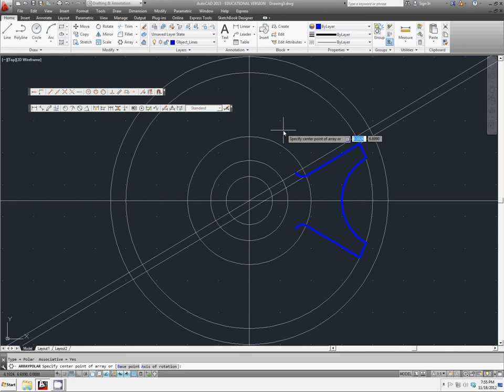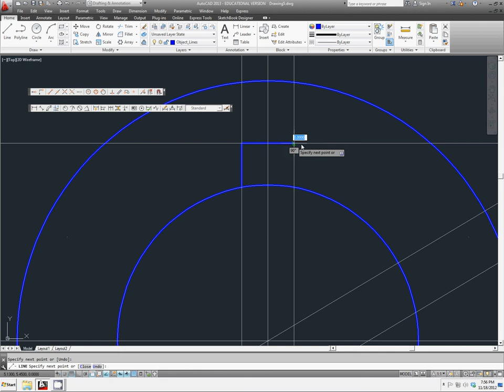59 Array Command